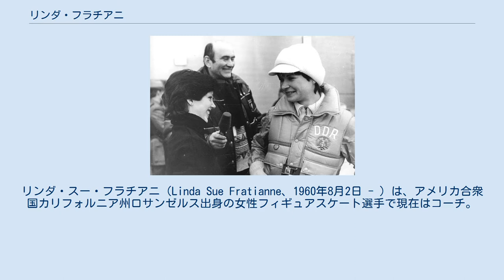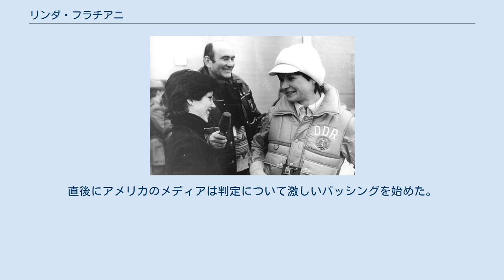リンダ・フラチアニ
リンダ・スー・フラチアニ（Linda Sue Fratianne、1960年8月2日 - ）は、アメリカ合衆国カリフォルニア州ロサンゼルス出身の女性フィギュアスケート選手で現在はコーチ。
1980年レークプラシッドオリンピック女子シングル銀メダリスト。
1977年、1979年世界フィギュアスケート選手権女子シングルチャンピオン。
 1976年全米フィギュアスケート選手権でドロシー・ハミルに次ぐ2位となり、同年のインスブルックオリンピックに出場し8位となる。
同年にインスブルックオリンピック金メダリストのドロシー・ハミルは引退したため、リンダ・フラチアニはアメリカ女子シングルのエースとなる。
 1977年に全米選手権で優勝し、同年の世界フィギュアスケート選手権も優勝し世界女王となった。
1978年の世界選手権はアネット・ペッチに次ぐ2位となり、翌1979年世界選手権では再びアネット・ペッチを破り2度目の優勝を果たす。
 リンダ・フラチアニの現役時代のライバルは、アネット・ペッチ、ダグマル・ルルツ、渡部絵美であったが、なかでも最大のライバルは1977年から世界選手権の優勝を分け合ってきた東ドイツのアネット・ペッチであった。
アネット・ペッチは当時行われていたコンパルソリーを得意としていた反面、リンダ・フラチアニは渡部絵美と同様にコンパルソリーが苦手であり、アネット・ペッチとリンダ・フラチアニの差はコンパルソリーの出来に左右されていた。
 1980年全米選手権で4度目の優勝を果たし、地元開催のレークプラシッドオリンピックでリンダ・フラチアニへの金メダルへの期待は高まった。
オリンピックでリンダ・フラチアニはコンパルソリーで3位、ショートプログラムで1位、フリースケーティングで2位、一方のアネット・ペッチはコンパルソリー1位、ショートプログラム4位、フリースケーティング3位となり、リンダ・フラチアニは僅かの差でアネット・ペッチの後塵を拝し銀メダルに終わる。
直後にアメリカのメディアは判定について激しいバッシングを始めた。
（アメリカのメディアが判定について激しいバッシングを行う光景は2002年ソルトレークシティオリンピックで再び繰り返されることになる。） 1980年の世界選手権後に引退。
現在はコーチとして活動を続けている。